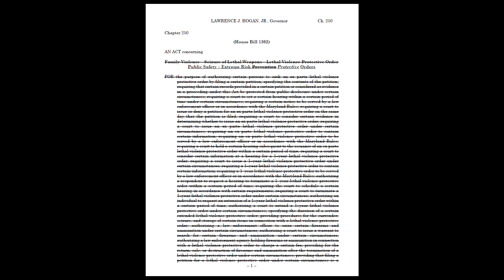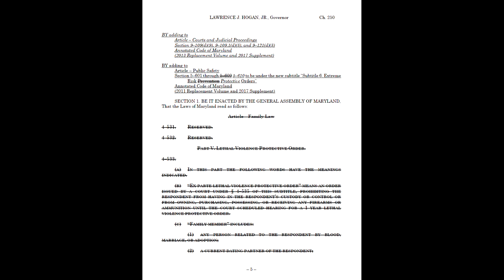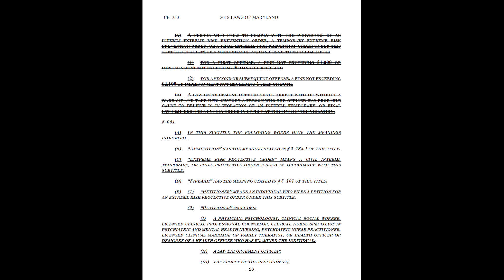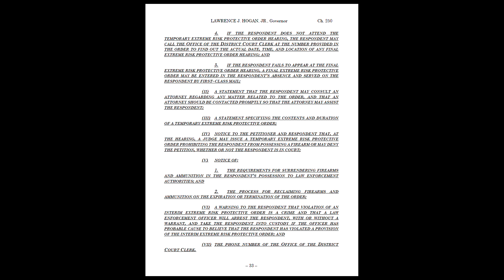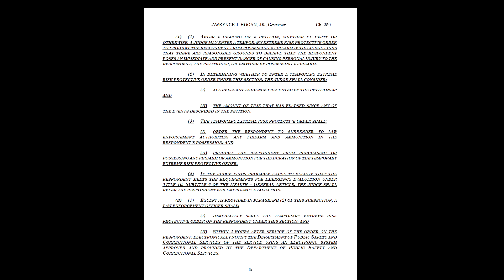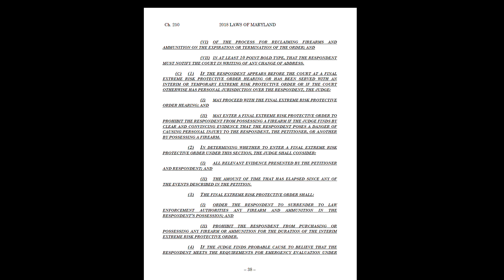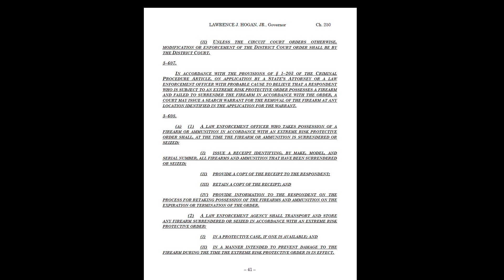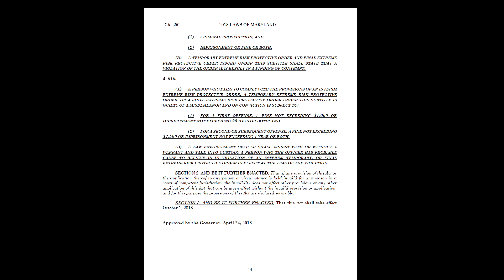Maryland Red Flag Law House Bill 1302 Narrated Audiobook Read Out Loud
MD HB 1302 also known as the Red Flag law, is narrated for easy digestion of the legal material.